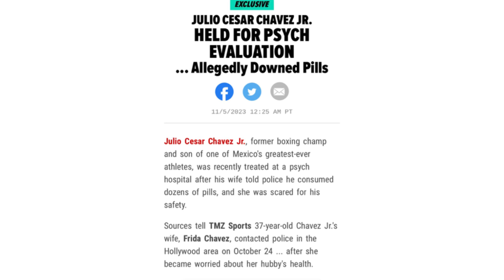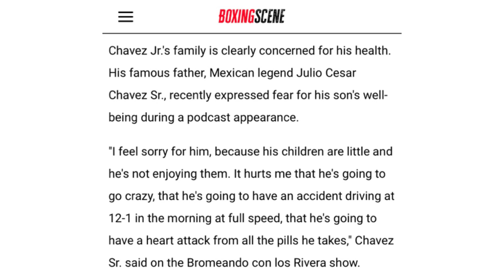CHAVEZ JR CHECKS INTO PSYCHIATRIC FACILITY